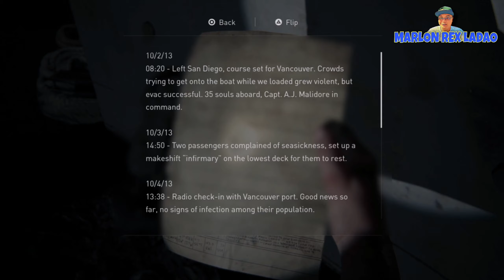The Last Of Us 2 | Gameplay | Chapter 6: Seattle Day 1 - The Coast 2